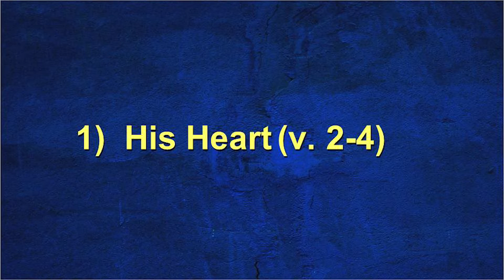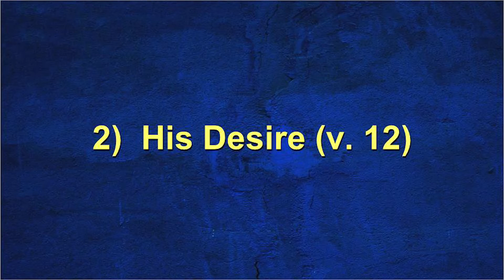Know This: The Man to Reject, The Man to Follow (2 Timothy 3) 2/11/16 Rob Stoffel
This is the sermon from our Thursday evening service on 2/11/2016 titled "Know This: The Man to Reject, The Man to Follow" on 2 Timothy 3 with Pastor Rob Stoffel